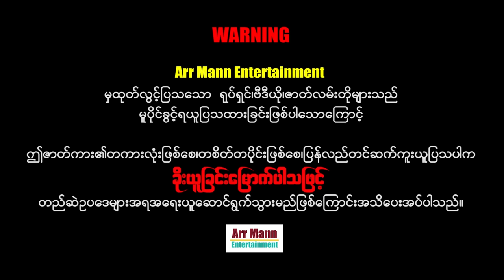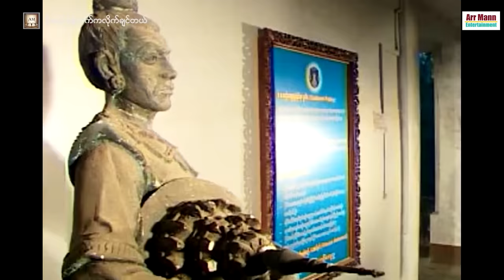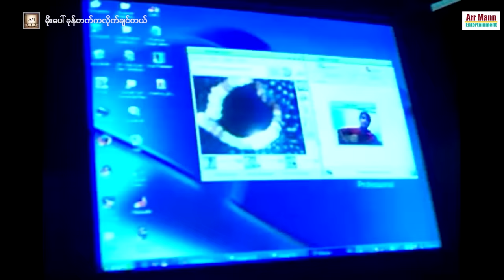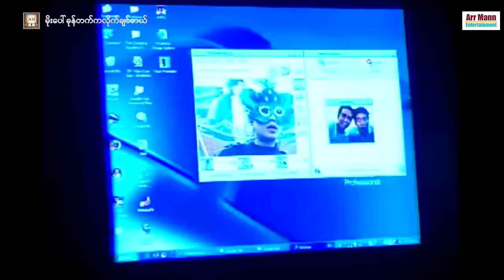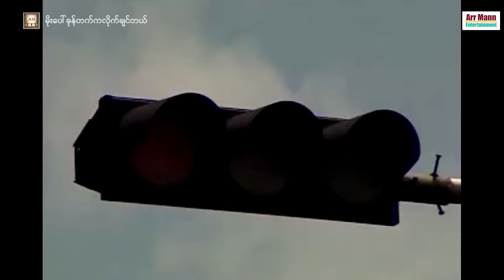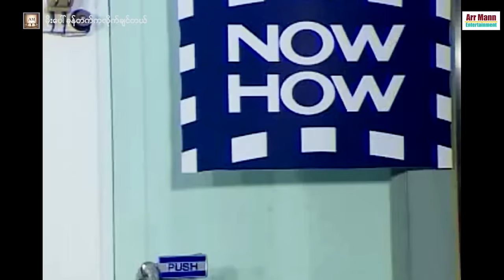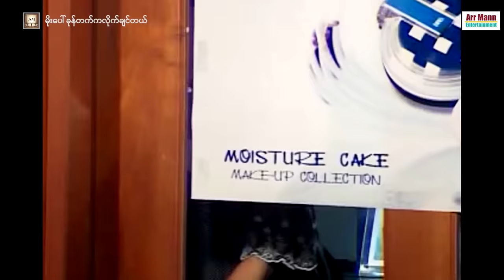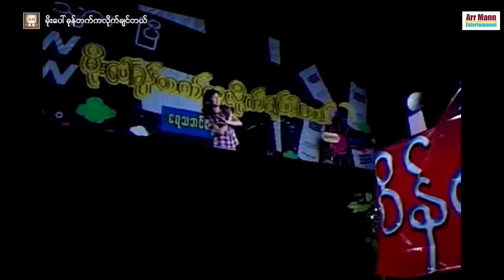မိုးပေါ်ခုန်တက်ကလိုက်ချင်တယ် ၊ Moe Paw Kone Tat Kalite Chin Tal ၊ မြန်မာဇာတ်ကား ၊ Myanmar Movies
Unicode
မိုးပေါ်ခုန်တက်ကလိုက်ချင်တယ် (ရုပ်ရှင်ဇာတ်ကားကြီး)
ဇာတ်ညွှန်းနှင့်စကားလုံး-ငြိမ်းမင်း
ဒါရိုက်တာ-ညွှန့်မြန်မာညီညီအောင်
နေတိုး ၊ ထွန်းထွန်း ၊ ရဲလေး ၊ အိန္ဒြာကျော်ဇင် ၊ နေအောင် ၊ မေတ္တာ ၊ မေသဥ္ဇာဦး ၊ မြတ်ကေသီအောင်

4K ULTRA HD resolution
အထူးသတိပေးတားမြစ်ချက် ...
တည်ဆဲဥပဒေများအရ အရေးယူနိုင်ပြီး
မိမိတို့အကောင့်များလဲပျက်စီးစေနိုင်ပါကြောင်း သတိပေးအပ်ပါတယ်။

Zawgyi
ျမန္မာ့႐ုပ္ရွင္မ်ားႏွင့္ ဗီဒီယိုဇာတ္လမ္းမ်ား တျခားစိတ္၀င္စားစရာမ်ားကို
႐ုပ္သံၾကည္လင္ေသာ HD Quality မ်ားျဖင့္ Arr Mann Entertainment Youtube Channel မွ
ပရိသတ္ႀကီး၏ ခံစားခ်က္အျမင္မ်ားကိုလည္း  comment မွာေရးသားေဝဖန္နိုင္ပါတယ္ေနာ္။

အထူးသတိေပးတားျမစ္ခ်က္ ...
Arr Mann Entertainment Youtube Channel မွ တင္ဆက္ျပသေသာ
႐ုပ္ရွင္/ဗီဒီယိုမ်ားကို တစိတ္တေဒသျဖစ္ေစ၊ တကားလုံးျဖစ္ေစ ကူးယူၿပီး
Facebook, Youtube, Social media ေပၚတြင္ အေပ်ာ္သေဘာျဖစ္ေစ၊ရည္ရြယ္ခ်က္ရွိရွိျဖစ္ေစ၊ ျပသပါက ခိုးယူျခင္းေျမာက္ပါသျဖင့္တည္ဆဲဥပေဒမ်ားအရ အေရးယူနိုင္ၿပီး မိမိတို႔အေကာင့္မ်ားလဲပ်က္စီးေစနိုင္ပါေၾကာင္း သတိေပးအပ္ပါတယ္။